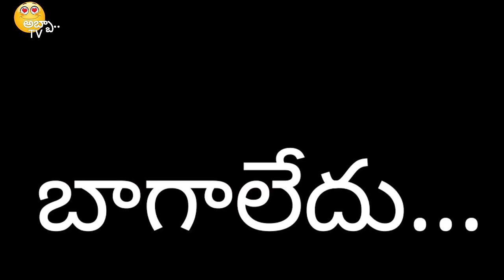ఏం బాగాలేదు...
negative suggestion will work more speedily than positive suggestion...

be always positive...

open your heart enjoy life...